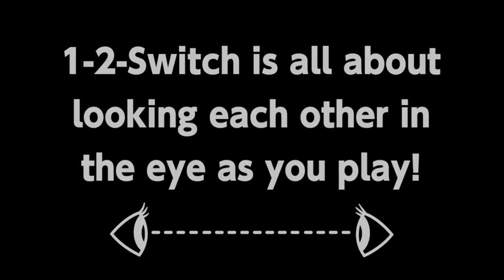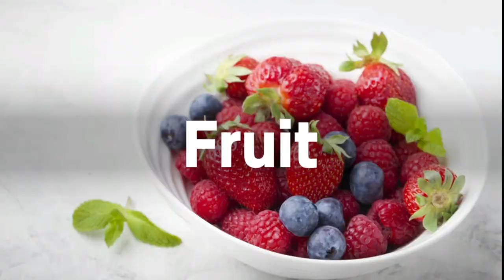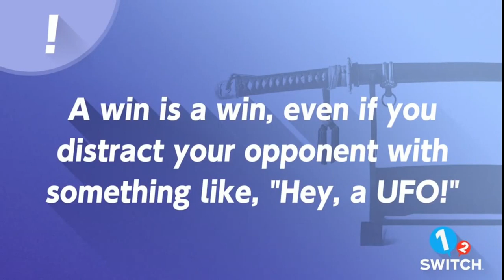1-2-Switch Simulator - v2.1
Gameplay video of version 2.1 of my "1-2-Switch" simulator, created in Small Basic.

1-2-Switch is a game created and published by Nintendo for the Nintendo Switch system.